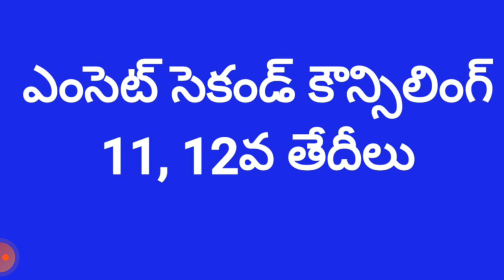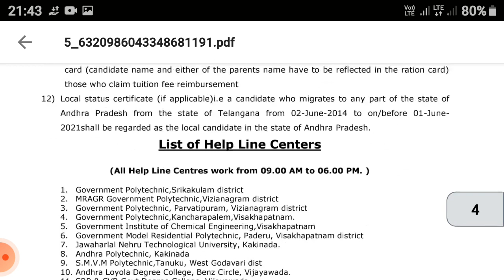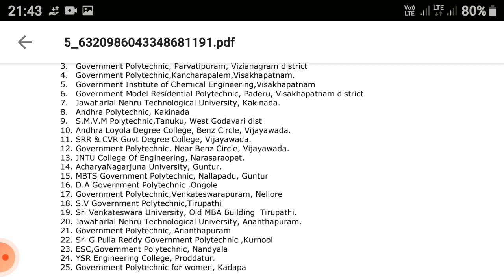AP EAMCET SECOND COUNSELING SCHEDULE RELEASED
AP EAMCET SECOND COUNSELING WILL START FROM 11TH

SEAT ALLOTMENTS ON 16TH